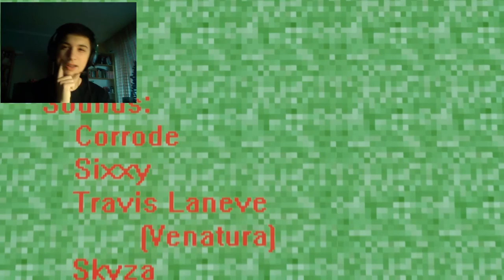Let's Play Goodbye, New World Demo+ download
Goodbye, New World

Tell me if you want me to continue... And lets hit 20 likes :)

Info: This is an experimental UDK Horror game inspired by minecraft.

Everything seems Beautiful, until it becomes a nightmare.

I own few of the textures and materials used in the game, Give Credit to Mojang AB, Uniblue Media and Epic Games For many of the things featured in the game.

This Game Follows a Linear gameplay with Cutscenes, and short puzzles.

This Game Will Have Windows and Mac Support

There were 2 people on the world when the chunks had loaded, Called Notch and his brother Edvard. When settlers spawned in the villages they created, these 2 people were worshipped as if they were gods, They had shaped the world as we knew it, they had built the towns, the cities and were thought to be invincible. But one night, there was a bit of disagreement over what to add in the next update, This arguement lasted a few months, so Notch was left with no choice, but to sacrifice his own brother to keep up the Minecraft tradition.

The impossible had been done, a god itself had died. But how? They are supposed to be un-killable. Everyone thought of Edvard as an imposter, because he was a mortal being. That was the biggest mistake.